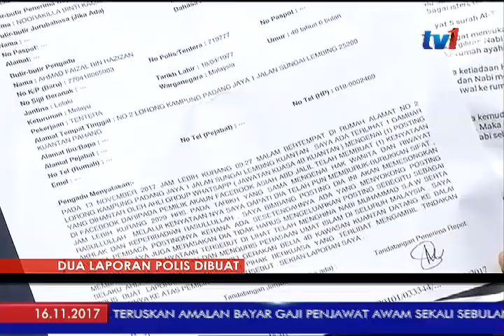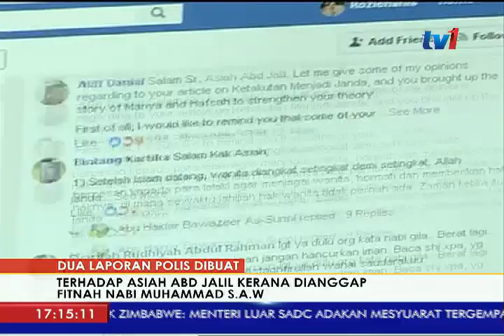DUA LAPORAN POLIS DIBUAT - ASIAH ABD JALIL, HINA NABI MUHAMMAD [16 NOV 2017]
Gerakan Belia 4B (GB4B) Kuantan membuat dua laporan polis terhadap seorang peguam ;Asiah Abd Jalil kerana mengeluarkan kenyataan menghina Nabi Muhammad S.A.W menerusi laman Facebooknya bertarikh 12 November 2017.

Kenyataan Asiah  itu menguris sensitiviti umat Islam yang menghina Rasullullah S.A.W.